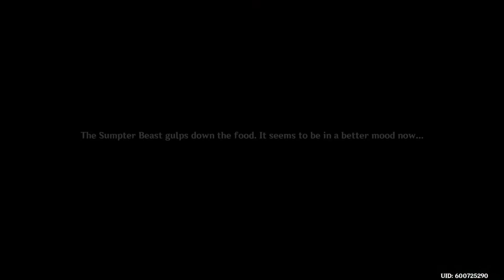Genshin Impact #90 - Exploring Sumeru 4